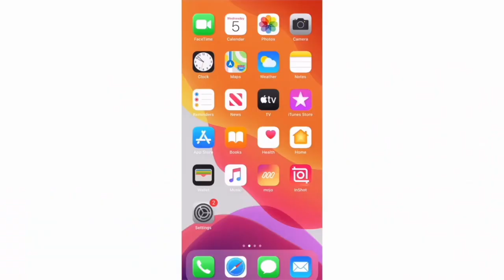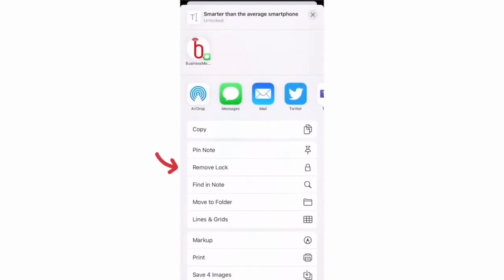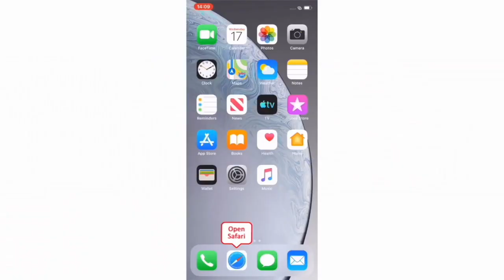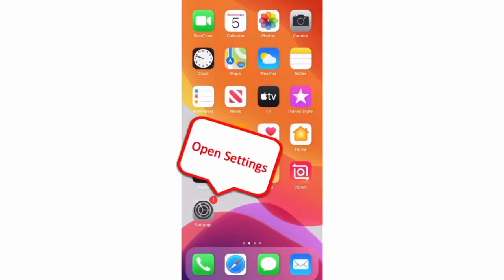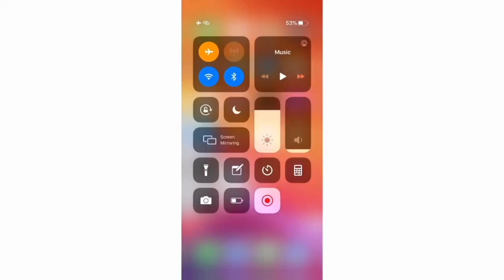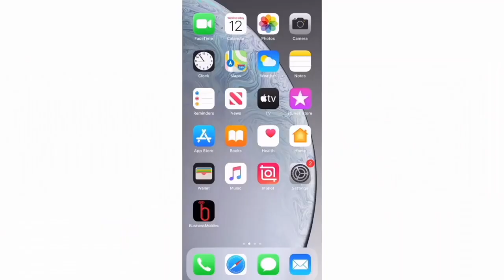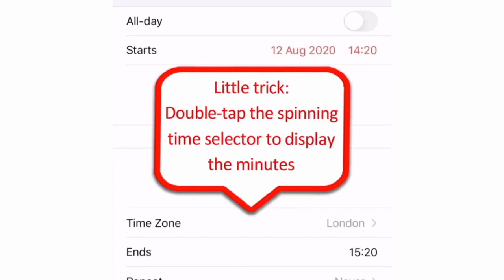Top 10 iPhone Secret Hacks To Use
Did you think you knew everything about your iPhone? Well, you'll be surprised! Here's our first series of Secrets Hacks for iPhone!

Introduction 0:00
1. Send your location quickly 0:20
2. Lock your notes 0:43
3. Close your open apps faster 1:38
4. Close all your Safari Tabs at once 2:06
5. Perform calculations in the Search field 2:35
6. Set your timer in two clicks 3:04
7. Use Instant Notes 3:26
8. Use the QuickPath swipe keyboard 4:21
9. Use your keyboard as a mouse cursor 4:55
10. Set precise times in Calendar 5:31

— OUR CHANNEL —
Revolutionise your business with the BEST Business Success HACKS!

What are "Business Success Hacks" & Why Do You Need Them in Your Business?
As a business-owner, evolving your business strategy is certainly your top priority. You may be facing communication obstacles, lack of budget or time to focus on growth strategies. So, what can you do to boost your business?
We have the solution! Every week, Charmaine de Souza, CEO of BusinessMobiles.com for 21 years, and her team are reviewing the latest apps and software to ensure that you are an early adopter of the technology that will give your business that competitive edge.

BusinessMobiles.com, anyone can sell you a mobile phone… but we’ll teach you how to use it!